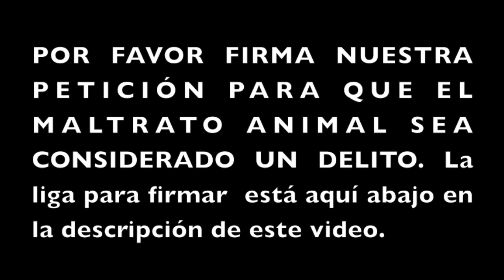BETTY MONROE PIDE QUE SE TIPIFIQUE EL MALTRATO ANIMAL COMO DELITO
NO TE ESPERES A QUE HAYA OTRO CASO DE CRUELDAD PARA LEVANTAR LA VOZ Y EXIGIR UN CASTIGO QUE NO PODRÁ DARSE MIENTRAS EL MALTRATO ANIMAL NO SEA CONSIDERADO UN DELITO. TE TOMA 20 SEGUNDOS FIRMAR. GRACIAS!